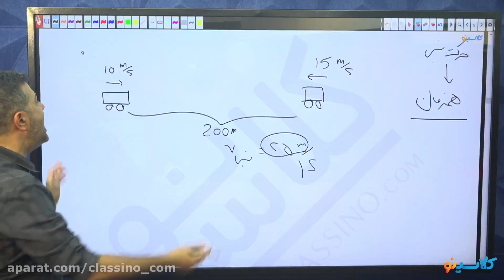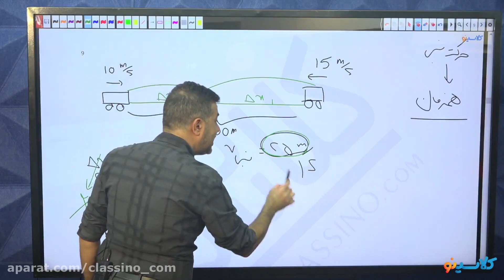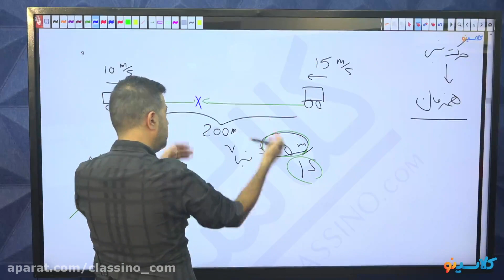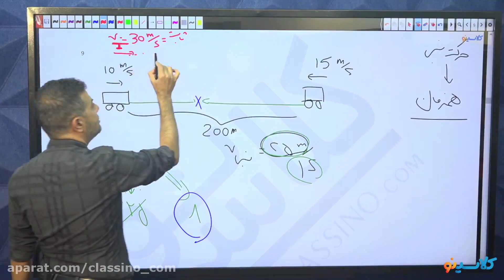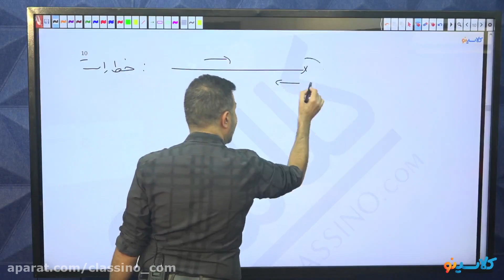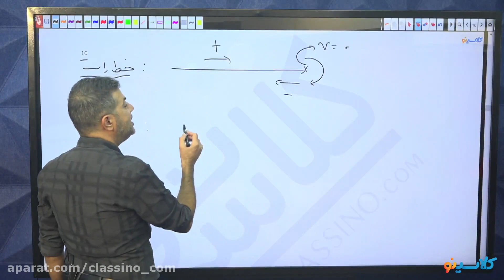What you need to know about Student involvement